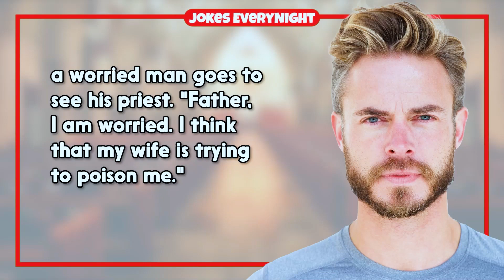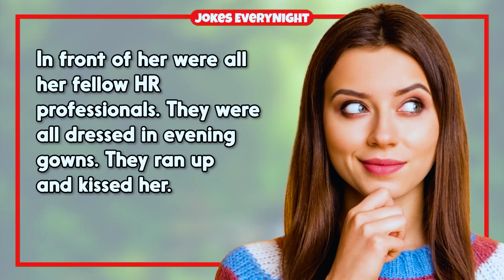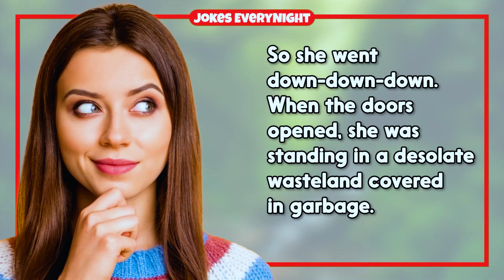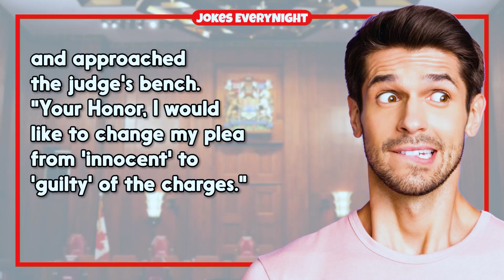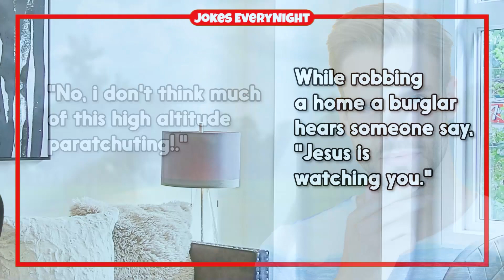Dirty Joke – #910 | Jokes EveryNight